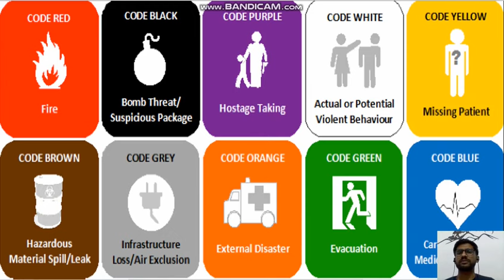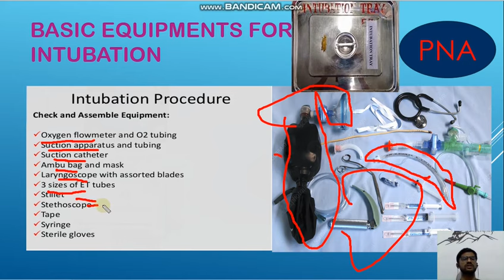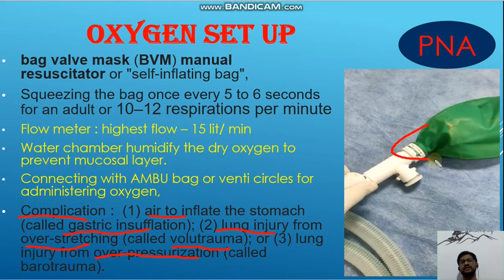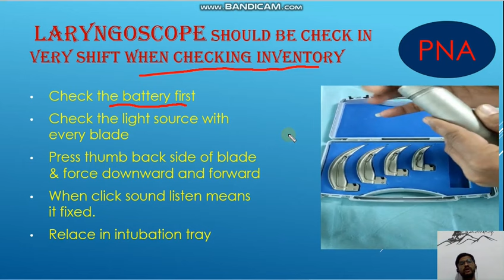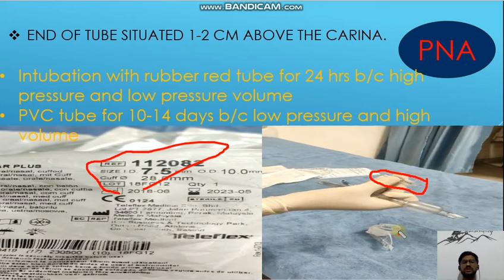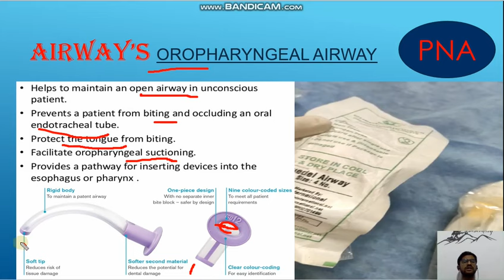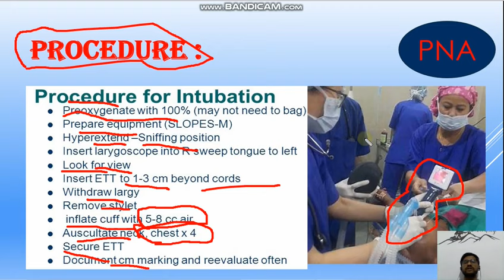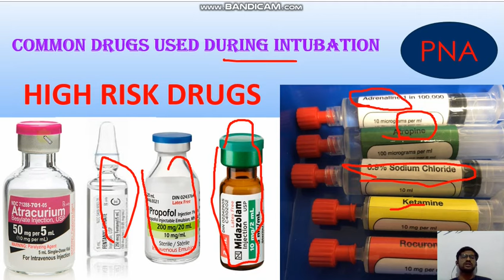intubation intubation_procedure INTUBATION_TRAY emergency interview endotracheal_intubation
इमरजेंसी मे उपयोग आने वाली ट्रे ,
INTUBATION TRAY, TRAY USED IN EMERGENCY on Patel Nursing Academy
EMERGENCY DRUGS 3.
Most common drugs used in emergency
tray used in emergency
instruments of tray
instruments used in intubation tray
instruments used in emergency #
इंस्ट्रमेंट ट्रे मे क्या क्या होता है?
इंस्ट्रमेंट ट्रे कब उपयोग करते हैं?
Intubation क्या होता है?
Responsible of nursing officer / staff nurse during intubation?
Precaution during Intubation by nurse.
Intubation tray me kon kon se instruments hote h?
Video on intubation tray
Intubation_tray_ki_jrurat_kub_hoti h?
How to handle emergency conditions?

DAILY_TEST_SERIES_EXPLANATION 10

PNA test series, online nursing study,    Nursing short notes,    advertisement,
 online test series, question answer explanation, carrier points, CBT paper,